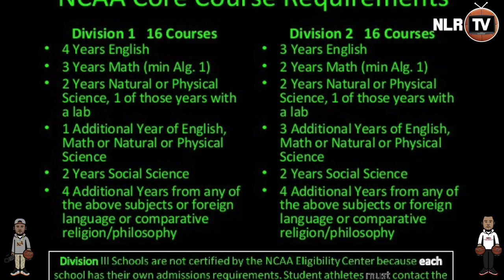Providence Day vs High Point Christian Academy: FULL GAME HIGHLIGHTS Charlotte Hoops Challenge!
Providence Day vs High Point Christian Academy: FULL GAME HIGHLIGHTS Charlotte Hoops Challenge!  PDS defeated HPCA 76 - 66 One of the most exciting game of the entire events filled with High Major soon to be college players such as Kentucky commit and Tennessee Commit.  Exciting dunks, excellent Point Guard Play and two well coached teams that will be contending for a championship later in the season.

HPCA KEY PLAYERS
#13 Edrice Adebayo
#0 Ty Graves
#5 Amidou Bamba
#11 Michael Hueitt Jr.
#12 Jalen Seegars
#14 Ben Robertson

PROVIDENCE DAY KEY PLAYERS
#2 Grant Williams
#42 Josh Howard
#1 Devin Dotson
#3 Trey Wertz
#22 Isaac Johnson

Next Level Results TV features game highlights from the best teams, and players in North Carolina

Next Level Assessment headed by Steve Mims based out of Fayetteville, NC & Pure Results Training headed by Gabriel Blair based out of Charlotte, NC. Next Level Results will be your source for all things hoops related such as covering the best games and players in the HoopState and beyond, training tips, high quality exclusive footage, mixtapes & more, all from the prospective of Professional Trainers.

Questions, about Training, Videos, or Basketball in general???